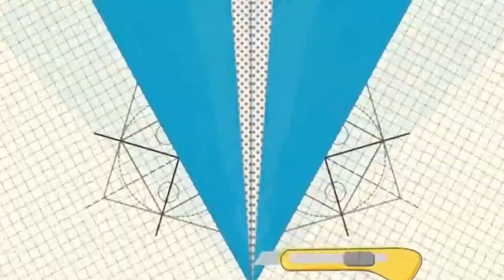How to make a Swing DIY Miniature Swing Making at Home Easy Crafts Idea paper Swing DIY Easy Craft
DIY EASY MINATURE CRAFTS CHANNEL